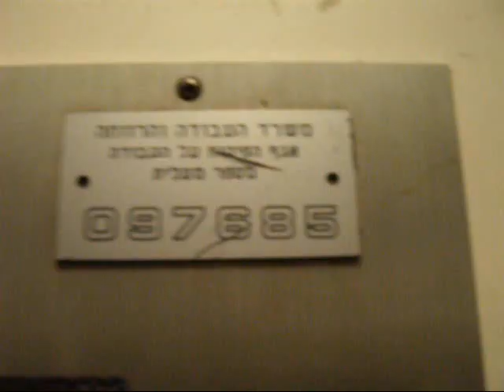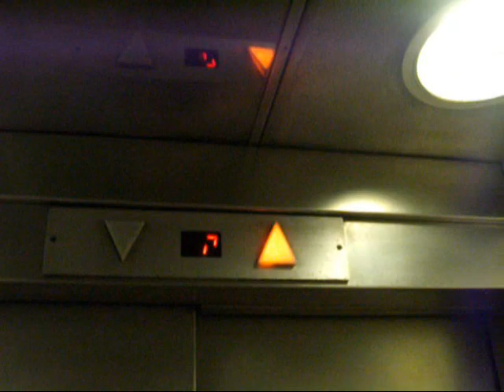Schindler elevators at London Ministores in Tel Aviv(Entrance C elevators)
This video photographed at 27/8/11.

---Entrance C elevators---
Installed at 1972 by Unknown.
Restored at 1994 by Schindler.
Floor served: 6( Parking 2, Parking 1, -1, *Ground*, 1, 2).

(C)2011  maalit72